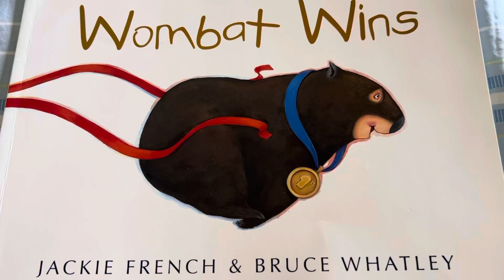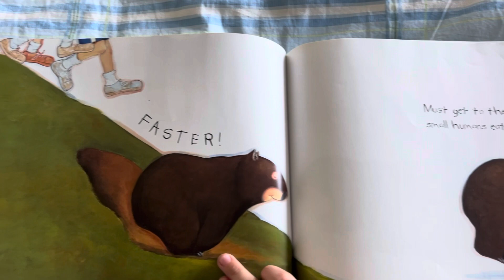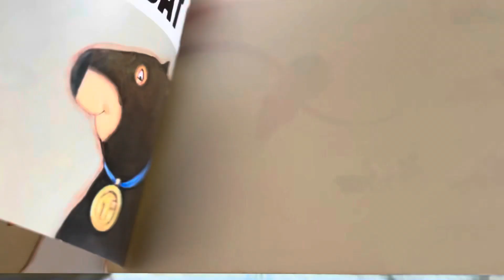Wombat Wins | Kids Storytime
Mothball the wombat is back! This time, his search for more carrots takes him to a school.